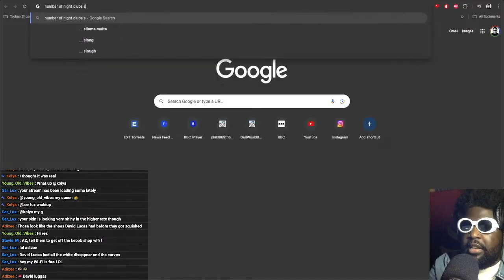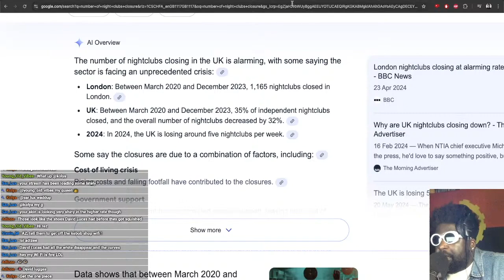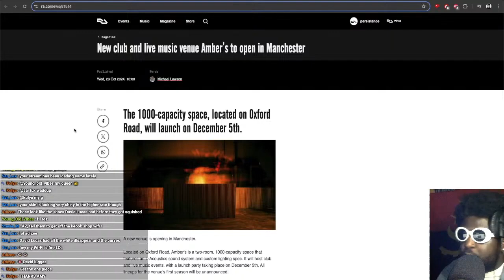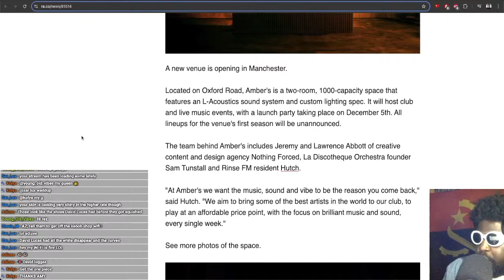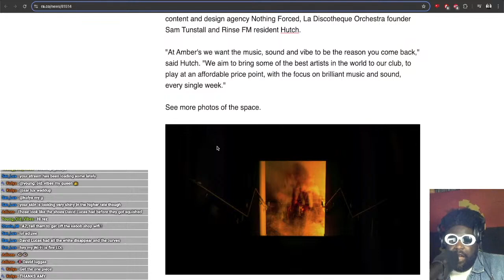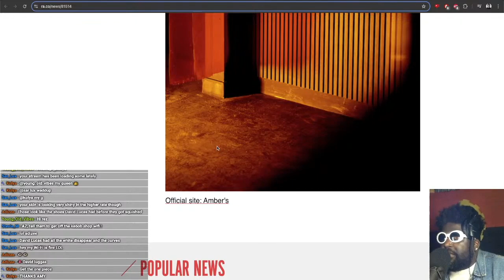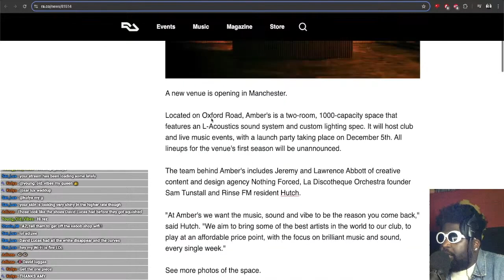NEW nightclub Amber's to open in Manchester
Located on Oxford Road, Amber's is a two-room, 1000-capacity space that features an L-Acoustics sound system and custom lighting spec. It will host club and live music events, with a launch party taking place on December 5th. All lineups for the venue's first season will be unannounced.

The team behind Amber's includes Jeremy and Lawrence Abbott of creative content and design agency Nothing Forced, La Discotheque Orchestra founder Sam Tunstall and Rinse FM resident Hutch.

"At Amber's we want the music, sound and vibe to be the reason you come back," said Hutch. "We aim to bring some of the best artists in the world to our club, to play at an affordable price point, with the focus on brilliant music and sound, every single week."